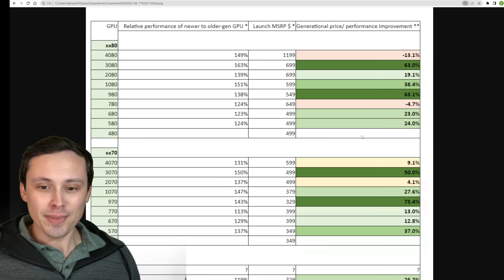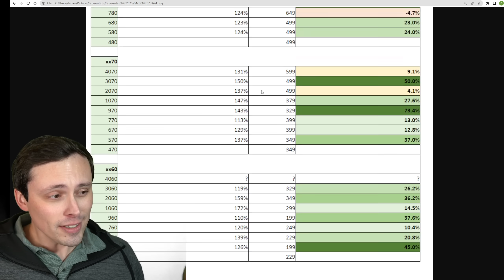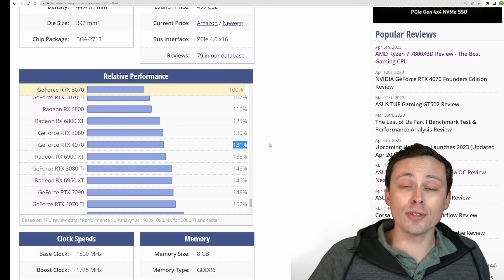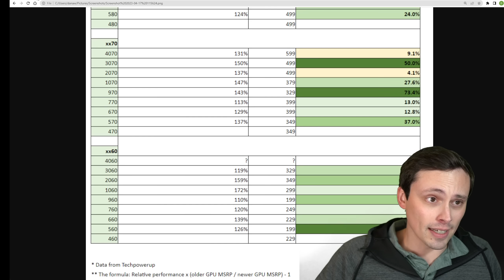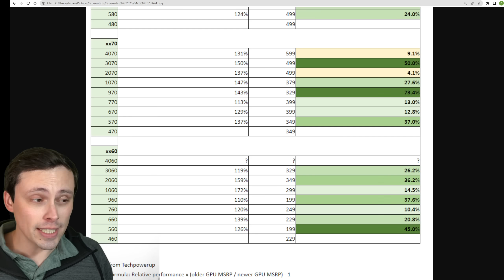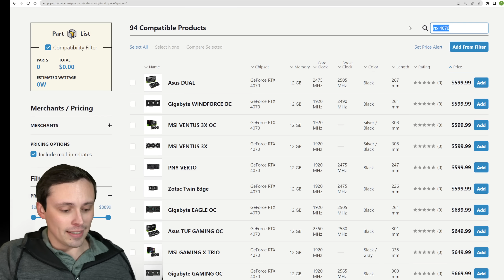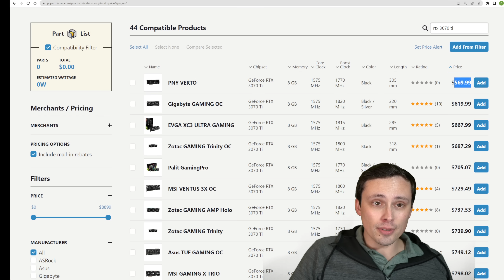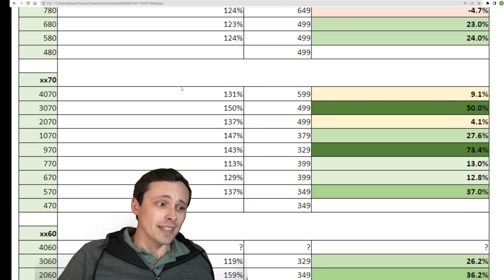Is the RTX 4070 a Historic Disappointment?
The RTX 4070 reviews are out, and they are very "meh". Can we quantify why people are disappointed in this product? It offers good features, power draw and performance, but the price leaves a lot to be desired. How does the RTX 4070 launch performance and price stack up to previous generations of Nvidia GPUs? Let's find out.